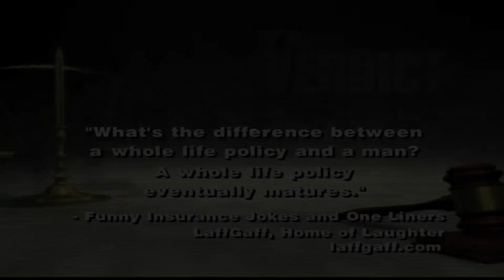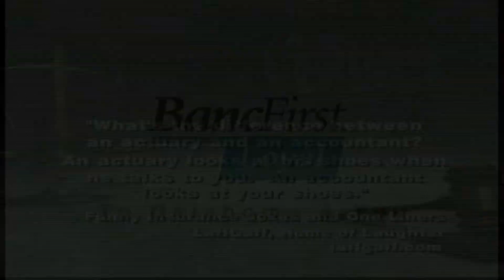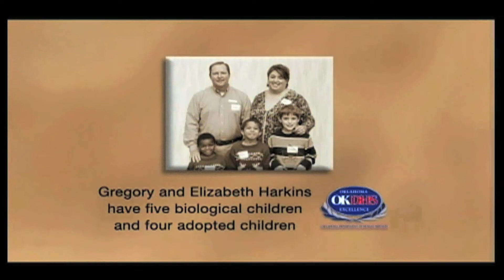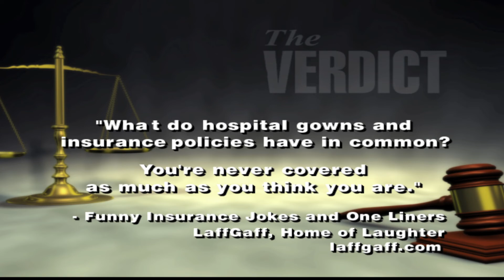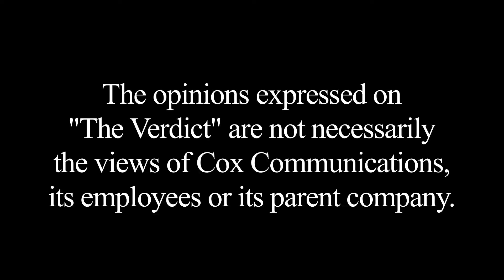The Verdict: Meet the Insurance Commissioner, Glen Mulready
The Verdict's hosts, Mick Cornett and Kent Meyers, with guest Glen Mulready, Oklahoma Insurance Commissioner. Original air date: July 28, 2019.